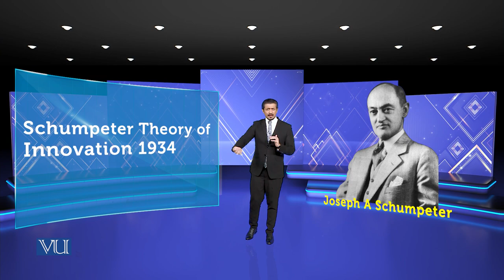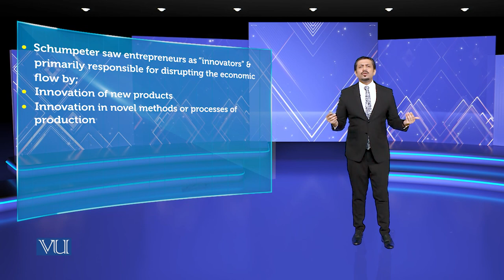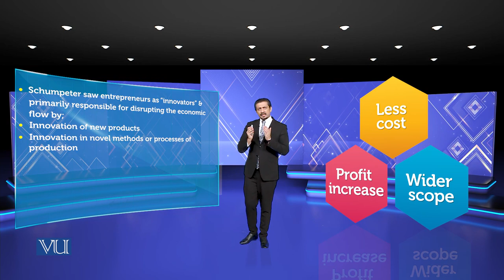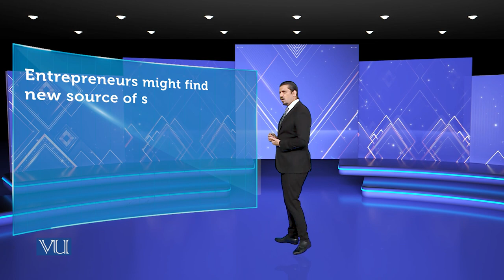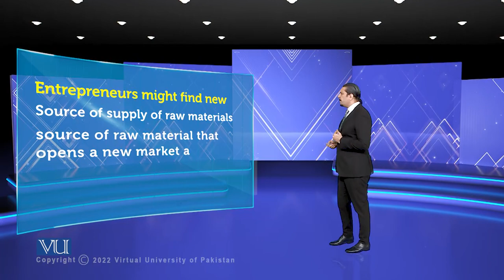Schumpeter Theory of Innovation 1934 | Theories of Entrepreneurship | MGMT737_Topic003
Topic003 - Schumpeter Theory of Innovation 1934